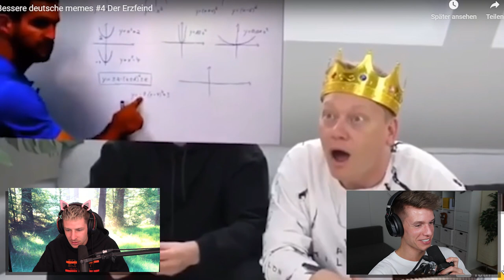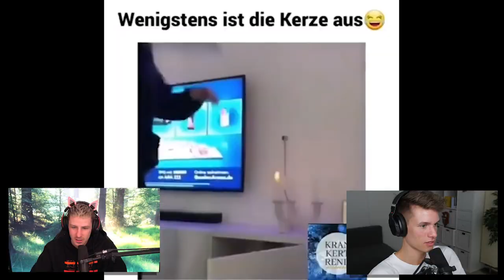NICHT LACHEN - Deutsche Memes mit LUCA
Heute schauen wir und DIE BESTEN DEUTSCHEN MEMES an. Zusammen mit Concrafter! Viel Spaß!